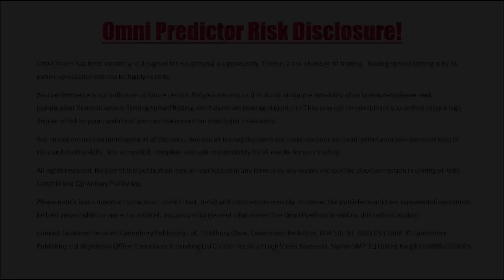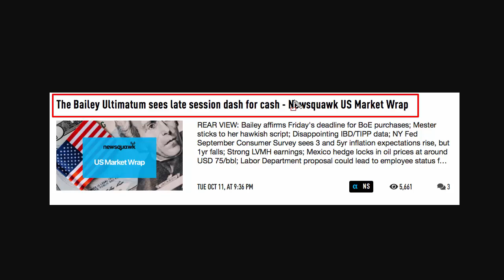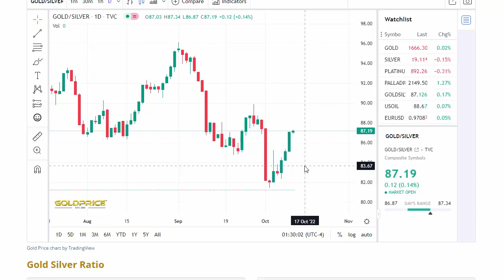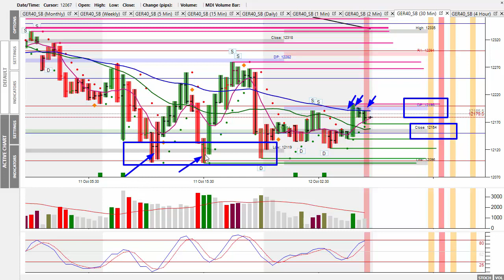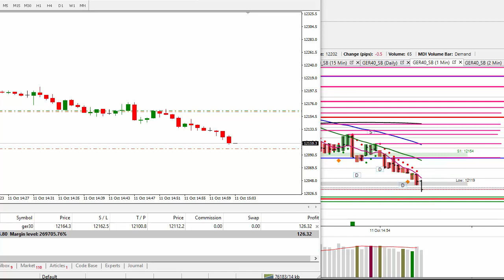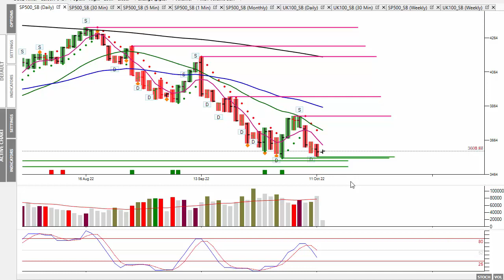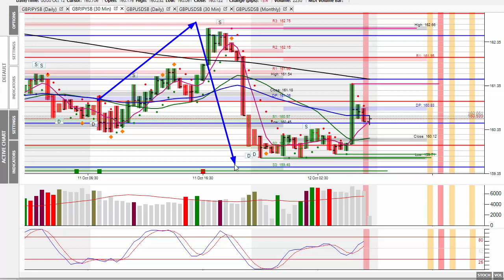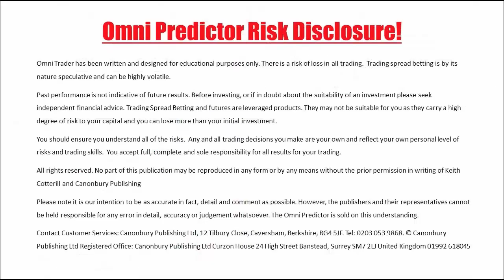Market Alert Wed 12th Oct 22 - BOE Governor Rules Out Extension To Bond-Buying On Friday!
In today's 'Market Alert' I look at markets reaction as BOE governor  ruled out extending its bond-buying support for pension funds beyond Friday's deadline, prompting a dramatic fall in the value of the pound.